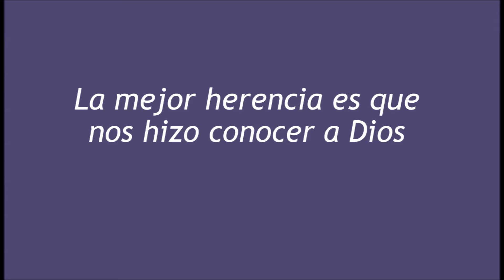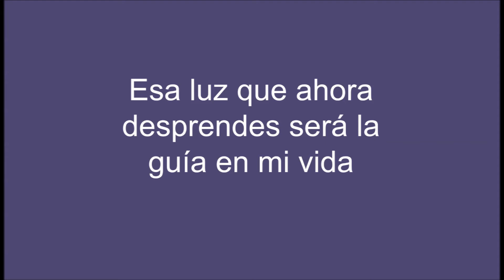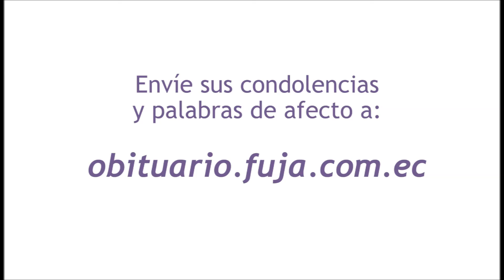Vídeo homenaje de Jorge Enrique Tapia Carrión.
Sus palabras de afecto y condolecias serán recibidas en el siguiente enlace